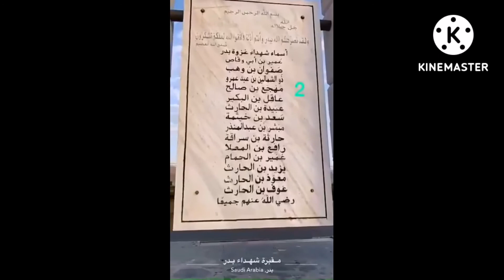ساحة معركة بدر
معركة بدر
ماهي العدوة الدنيا والعدوة القصوى
ليهلك من هلك عن بينة
معنى العدوة في القرأن
ليقضي الله أمرا كان مفعولا
معنى الركب في القرأن
إذ يريكهم الله في منامك قليلا